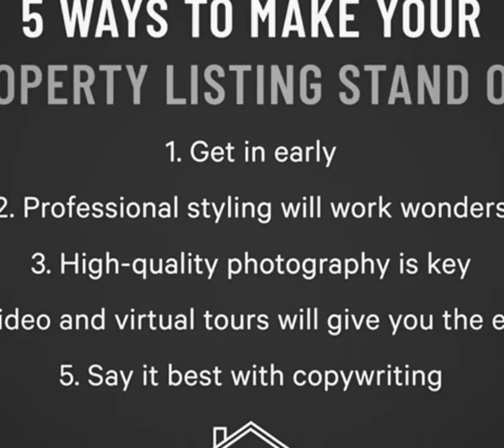7 July 2024